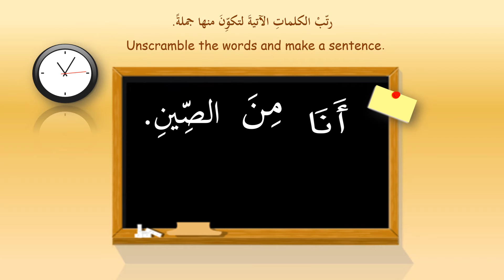Learn Arabic Ao Arabic seekhay Lesson No 2